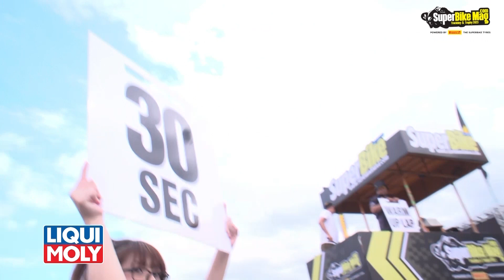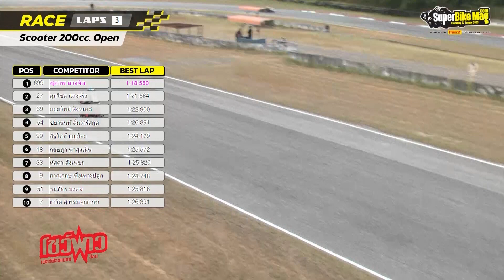Scooter 200cc. Open R.3